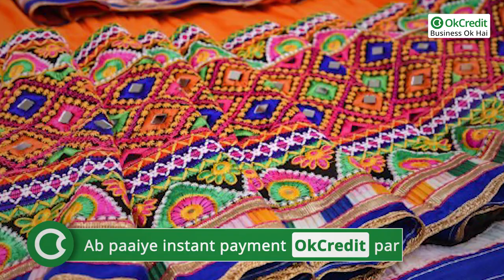Famous Wholesale Market for Silk Sarees | बेस्ट क्वालिटी की सिल्क साड़ी का होलसेल बाजार | OkCredit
Famous Wholesale Market for Silk Saree | बेस्ट क्वालिटी की सिल्क साड़ियों का होलसेल बाजार | OkCredit | Famous Wholesale Market for Silk Saree in India |

OkCredit,
udhaar,
vasooli,

Q. What is the difference between Kanjivaram and Banarasi sarees?
Ans. Banarasi and Kanjivaram sarees look alike at first glance, but they are not the same. The basic difference is the origin of the sarees and their designs. Kanjivaram sarees are weaved with a golden thread all over. On the other hand, Banarasi sarees are weaved with a mix of golden and silver thread to produce Zari work. The difference is hard to spot initially.

Q. What is the average cost of silk sarees in India?
Ans. The cost of silk sarees depends on the thread work. A good and authentic Kanchipuram sari will cost at least Rs. 6,000. However, duplicates are available at around Rs. 600-700. On the other hand, Banarasi sarees of a good quality start from Rs. 2000, and Paithanis range around Rs 10000. A plain silk sari with a border usually costs about INR 6K, while intricate sarees can go up to Rs. 1-2 lakhs. The difference between an average cost saree and an expensive saree is the Zari work. Some sarees have gold work in them that costs higher than Rs. 2 lakhs. These sarees predominantly get purchased for wedding purposes.

Q. What is the name of the most expensive silk saree?
Ans. The most expensive silk saree is Vivaah Patu, and it is famous for Navratna stones; gold embroidery is woven delicately. The cost of Vivaah Patu starts from Rs 40 lakh in Noida or Chennai.